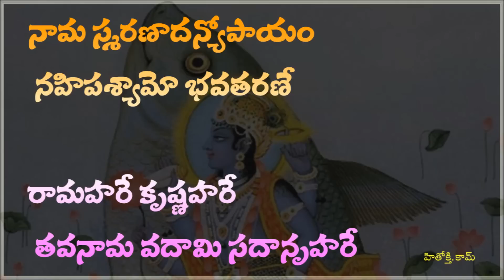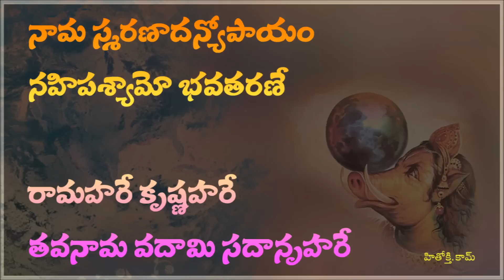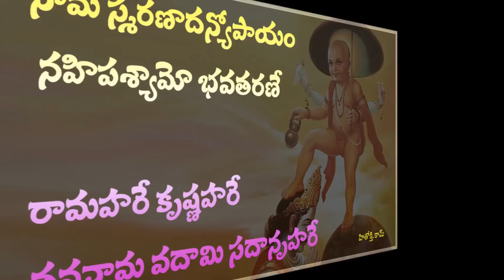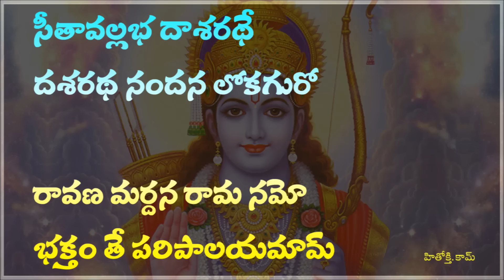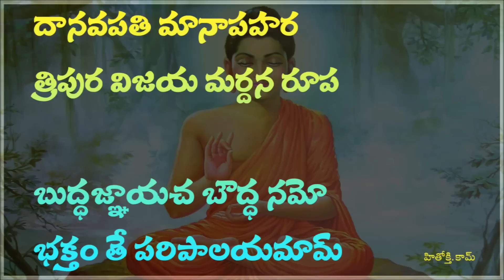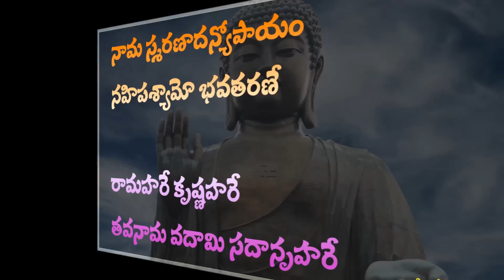Dasavatara Stotram - Dasavathara Stotram with Lyrics in Telugu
This is prayer of Lord Vishnu for his Dasa Avatharams.  Hence it is called Dasavathara Stotram and dasavatara stotram.  It is very old one and people used to do bhajan with this song.  The poet has praised Lord Vishnu with all his avatharams (incarnations) and very peaceful bhajan.

Jai Sreemannarayana.